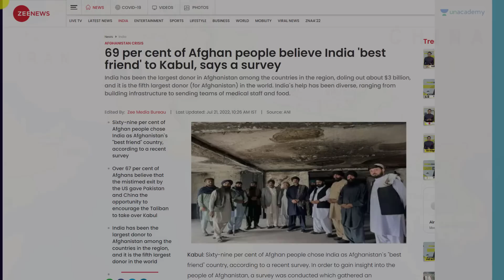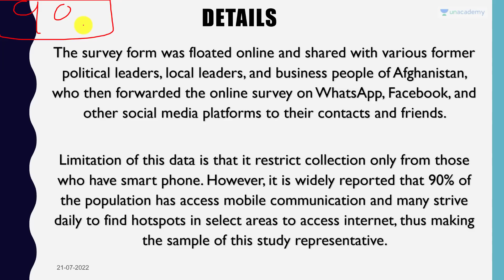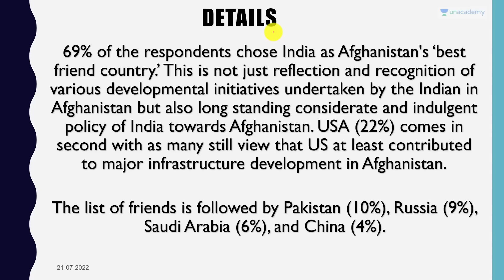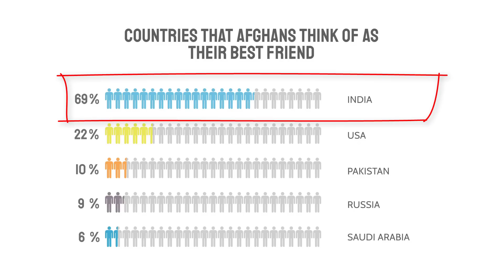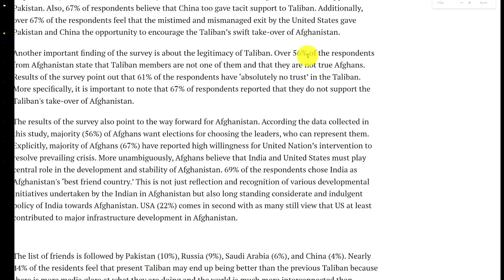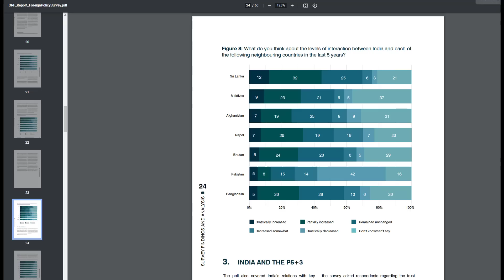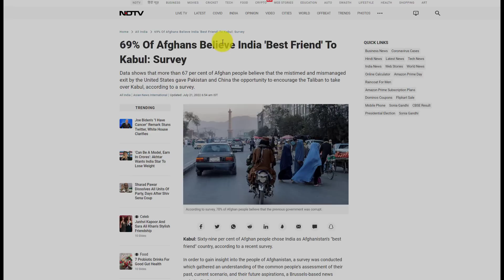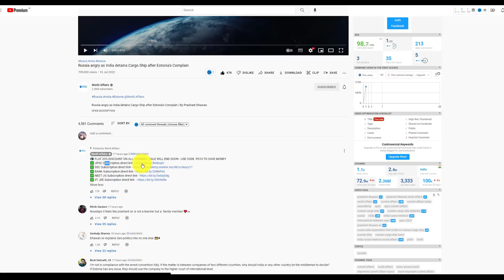India is Our Best Friend! | 69% Votes went to India in This Country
India is Our Best Friend! | आज भी भारत को 'सबसे अच्छा दोस्त' मानते हैं 69% अफगान नागरिक | By Prashant Dhawan

Unacademy Subscription Benefits:

1. Learn from your favourite teacher
2. Dedicated DOUBT sessions
3. One Subscription, Unlimited Access
4. Real-time interaction with Teachers
5. You can ask doubts in the live class
6. Limited students
7. Download the videos & watch offline